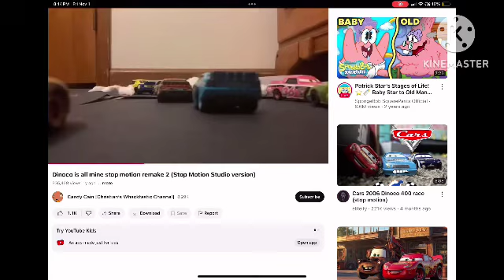Dinocos all mine but it’s HJ Hollis￼ behind-the-scenes ￼